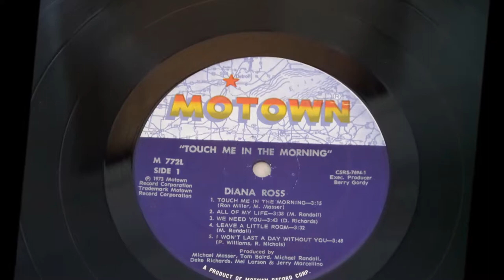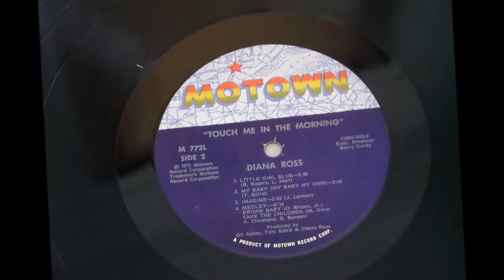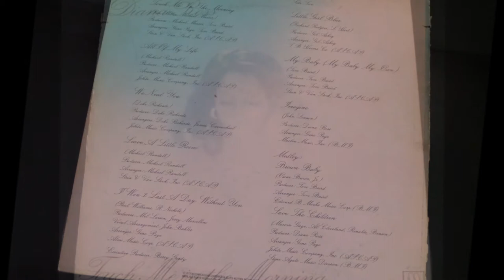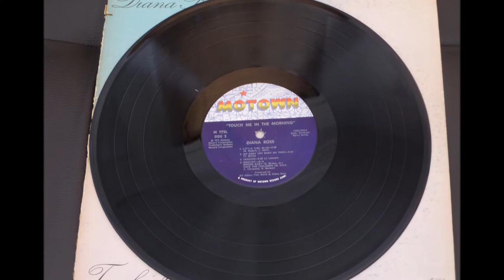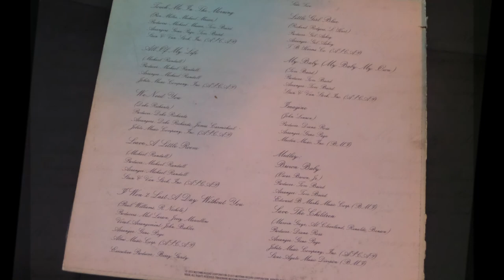Diana Ross - Brown Baby Save The Children